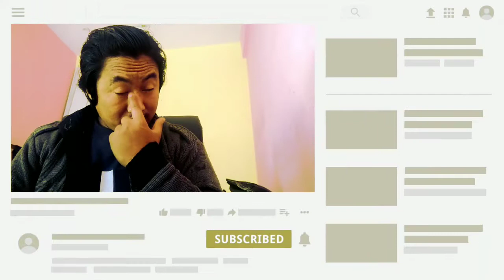Donet poor people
Apki ek help sayd kisi ki jaan bacha saky...
so plz donet guys.